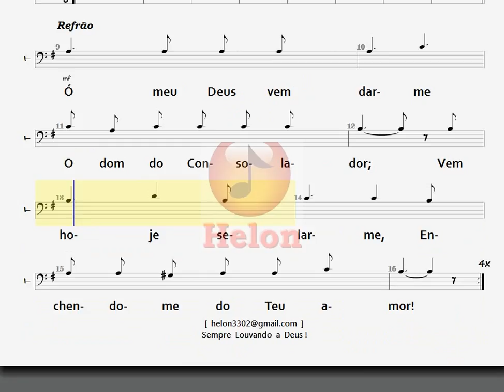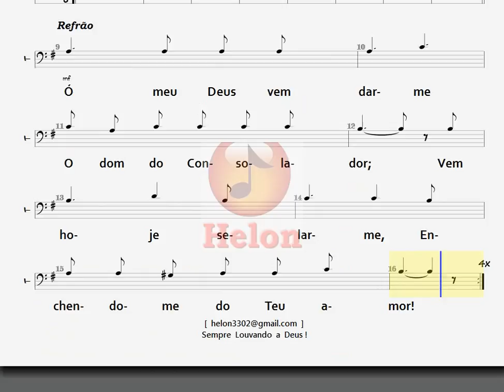249- Ó VEM SENHOR HABITA - TENOR